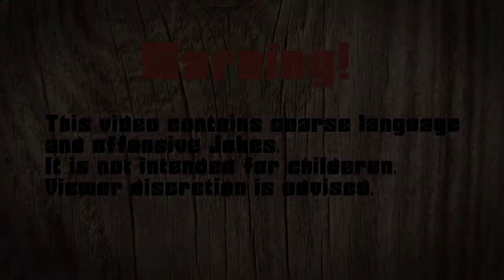Let's Play Pokemon Fire Red Episode 33 - Starters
In this episode, we discuss starter pokemon from several generations, and also little boys.